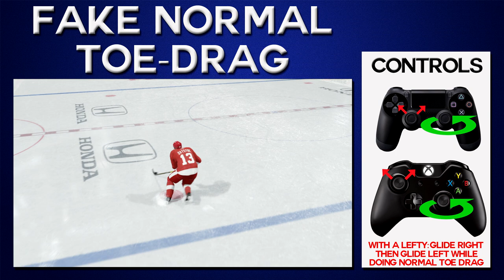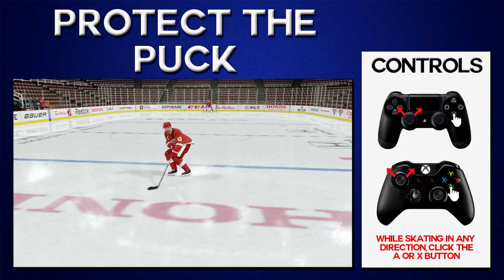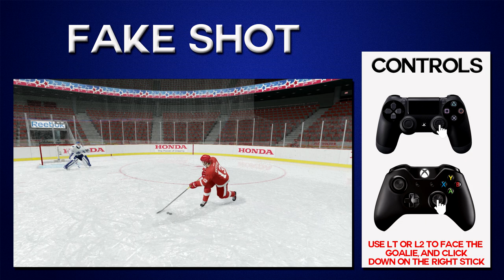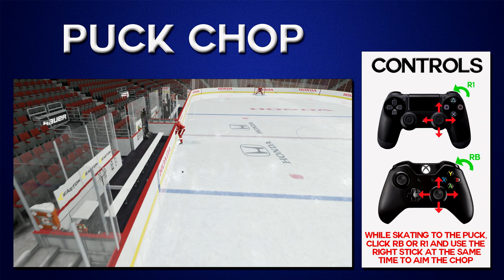NHL 17 COMPLETE DEKES TUTORIAL For Xbox One and PS4! - How To Do ALL Dekes, Dangles & Moves!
Here is the full list of dekes and moves for NHL 16! There are a couple that are missing like the Turris Deke and some smaller things like blocking shots, but everything else is in here!

Help out this video by leaving it a like!

List of Dekes/Moves:
1. Reverse Toe Drag - 0:19
2. Fake Reverse Toe Drag - 0:29
3. Normal Toe Drag - 0:40
4. Fake Normal Toe Drag - 0:49
5. 45 Degree Cuts/Glide - 1:00
6. Protect The Puck - 1:12
7. One Touch - 1:24
8. Small Windmill - 1:35
9. Lift Puck - 1:45
10. Kick Puck - 1:54
11. Between The Legs Deke - 2:03
12. Spin-O-Rama - 2:16
13. Leg Kick - 2:28
14. Fake Shot - 2:37
15. Wrap Around - 2:46
16. Puck Chop - 2:55
17. Puck Flip - 3:12

If you have any questions, feel free to message me or post a comment in the comment section below for more clarification!